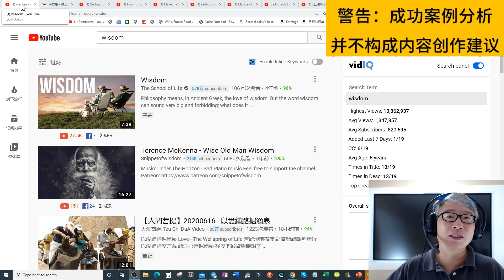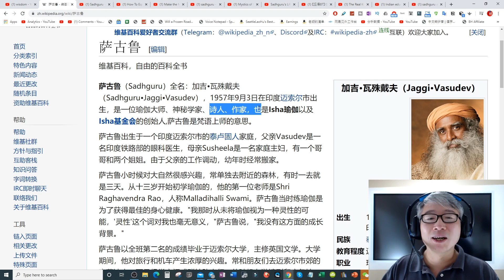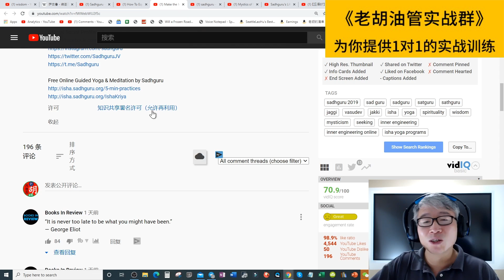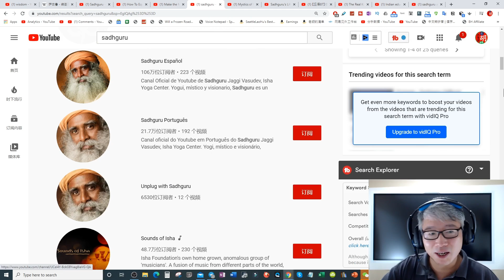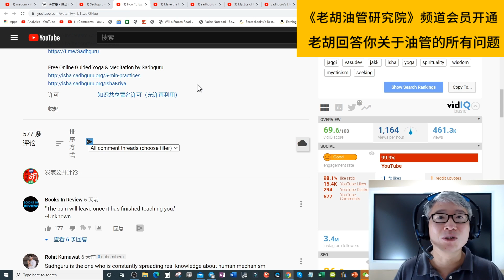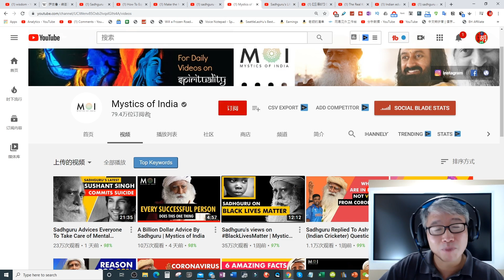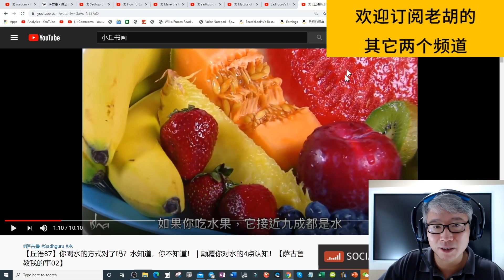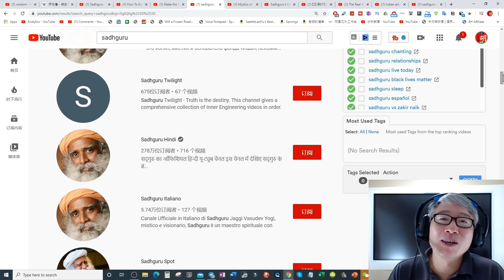【秘技】如何在YouTube上找到免费的知识共享内容？如何用它来制作可以赚钱的原创视频？